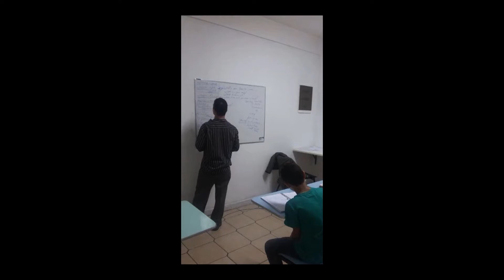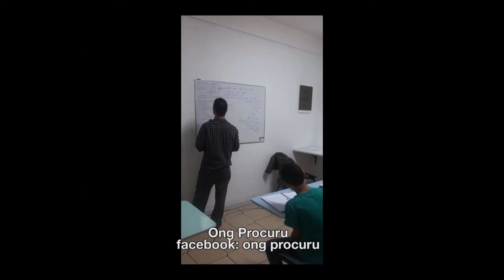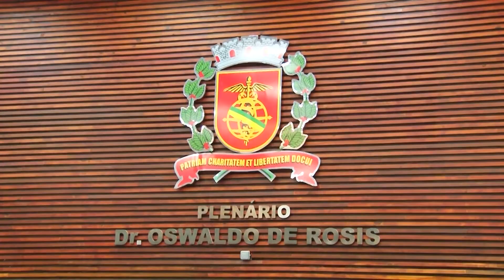Homenagem ONG PROCURU - Câmara Municipal de Santos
O PROCURU – Projeto Cultura de Rua teve sua criação em 2006 e se tornou uma Organização não Governamental em 2008 passando efetivamente a desenvolver projetos voltados à cultura de rua, ao esporte e a informação. A efetiva participação comunitária permite ainda que o PROCURU seja reconhecido como espaço social contribuindo positivamente em questões que envolvem necessidades emergentes e urgentes dentro desses nichos vulneráveis. Em virtude de toda essa trajetória, a Câmara dos Vereadores de Santos realizou uma homenagem, veja aqui como foi!